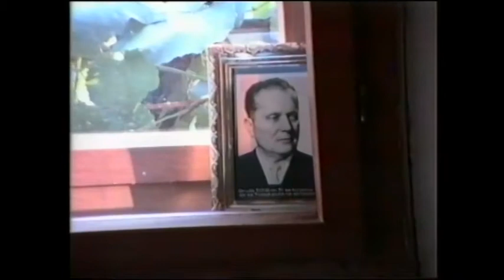Pottery-making at Liješeva & Višnjica, Bosnia 1990 - RJC film4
Liješeva and Višnjica are villages in the heart of central Bosnia, located north and south of the regional centre of Visoko which lies some 20 km north of Sarajevo. Within this rich agricultural region, which supports a large rural population as well as major urban centres, Liješeva lies close to Bosnia's main north-south routeway along the Bosna Valley while Višnica lies on a major route from Sarajevo to the west. Perhaps due to their location on good trading routes close to major population centres, these villages are the only ones in Bosnia to have produced decorative wares in addition to high volumes of utilitarian, mainly cooking wares in relatively lightly-tempered, light-firing fabrics. The decorative wares, often pouring vessels but including candle holders and other vessels, display ornate, floral and geometric patterns in red oxide painted onto a white or cream-coloured base using a feather. The best of these came from Višjnica, which had access to whiter-firing clays, where they continued to be produced until the last potter, Miho Begović, died after being exiled along with the rest of his community by their Bosnian Croat neighbours in 1993.

Production continues at Liješeva where about a dozen potters - with the Ohran and Šabanovic families prominent - combine potting with other jobs and farm work. While some potters continue to work on traditional wooden wheels, which are generally of slightly larger size than elsewhere (except those formerly used at Dolenja Vas in Slovenia), sometimes additionally weighted with the addition of clay balls to the moving sub-structure, most use modern variants of such wheels made from car axles and washing machine drums. Forming techniques remain unchanged, however, involving ‘throwing’ of small vessels, sometimes ‘off the hub’, and ‘coil-throwing’ of larger ones. A notable skill exhibited by the potters here, as also at Malešići (and also seen as Shrosha in Georgia), is the ‘coil-throwing’ of oval dishes on the wheel. Firing is carried out in circular, double-chambered kilns, the two chambers of which are separated by a floor made of radiating clay bricks resting at one end on an internal ledge around the internal face of the kiln wall and at the centre on a central hub, or ‘nest’, of clay. The pots, mainly jar-shaped cooking pot forms, ‘bardak’ water-pourers and low-walled dishes for food preparation and serving are sold principally by middlemen, many finding their way to tourist destinations such as Sarajevo and Mostar, with others sold by the roadside from temporary stalls. Recently, some of the produce of Liješeva has found its way onto the shelves of a Bosnian supermarket chain, demonstrating the continued regional acceptance of unglazed earthenwares, many of them blackened by quenching, as culinary items and thereby ensuring the survival of Liješeva as a potter-making centre.